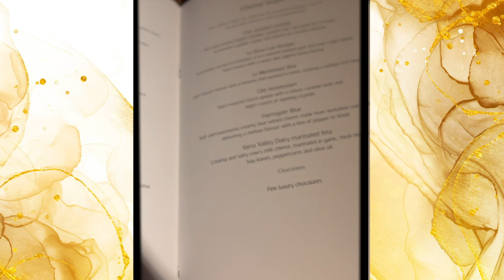CHAUMET PRIVATE MAISON TOUR | LoveLuxe by Aimee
Do you have some topics/episodes that you want us to do?

LoveLuxe® is the primary resource for luxury lifestyle consultancy services and an exclusive luxury shopping experience. The brand, led by founder Aimee Hashim, was established in 2008.

SHOP THE LOOK through @loveluxebags on Instagram!

Top 10 Most Remarkable Luxury Items PART 1 |